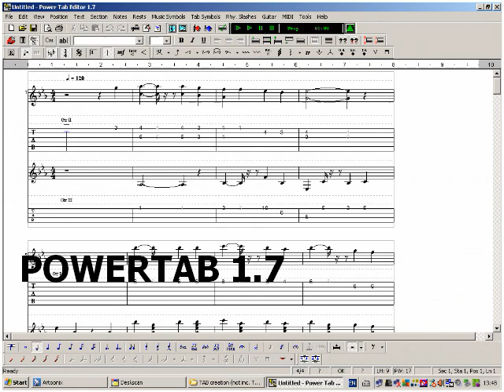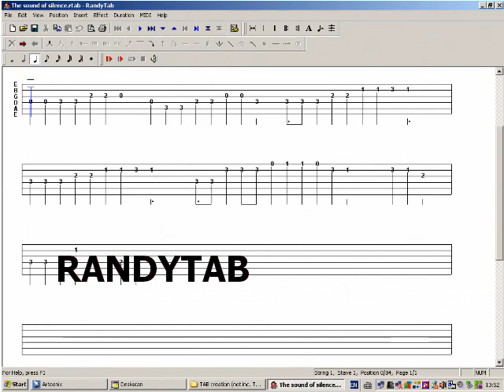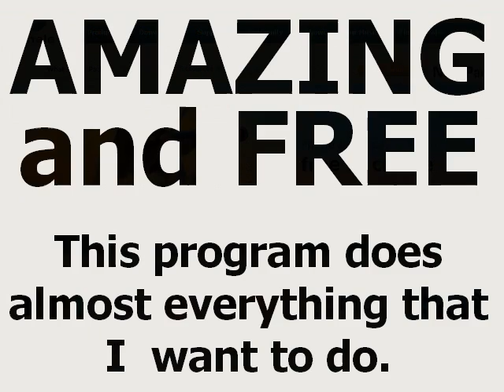FINALE NOTEPAD 2012 - tablature, notation and lyric entry made SO easy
Try for my more detailed demo of how to enter and edit notation and tablature and how each can be used to automatically create the other ...

If, like me, you want to make guitar tab and/or music notation quickly and easily without having to cope with massively complicated GUI's, then maybe my personal solution will be of interest to you.

The program in question (FINALE NOTEPAD 2012) is hugely more powerful than I expected - and it's 100% FREE. Registration is also free and there are no hidden or limited functions beyond what you get.

The demo in this upload was based on a morning's work getting to know the basics of how the program works. I just aimed for something simple and basic but in the time I gave it, I was able to achieve much more than I hoped - including finding how to edit both notation and tab and also add lyrics and headings using a variety of fonts.

It actually took me longer to make the movie than it did to make the music that I feature!

If you decide to try it - the online manual is very good. (No downloadable manual that I can find). Please don't ask me for help with any particular problems that you encounter as I'm learning to use it myself. All the best.